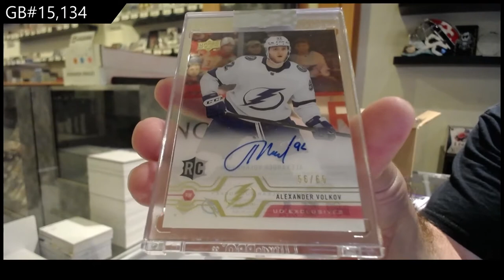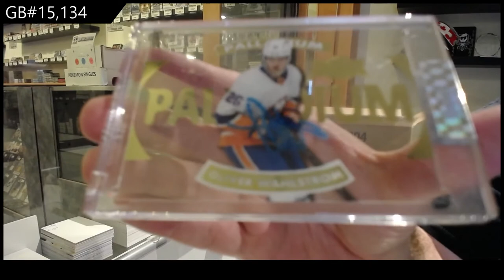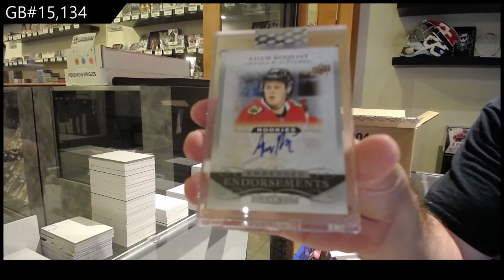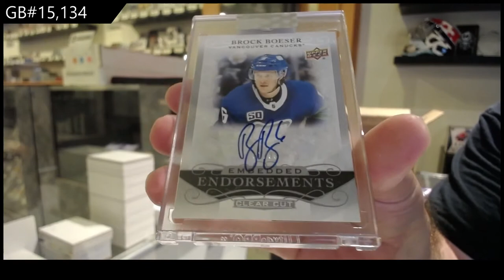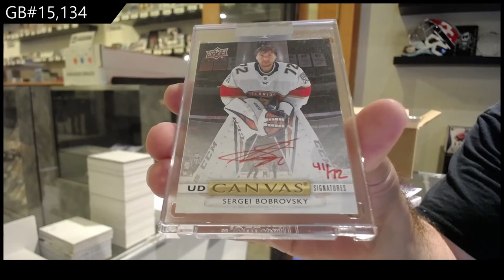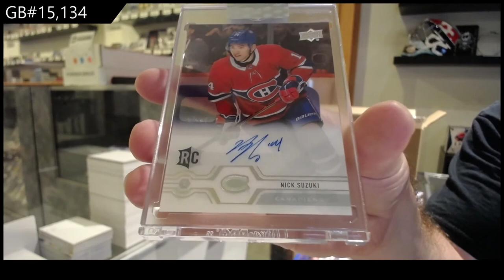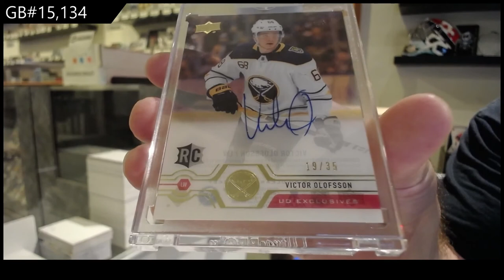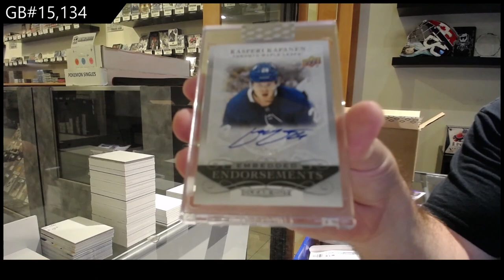19-20 Upper Deck Clear Cut Hockey 15 Box Case Break - C&C GB #15,134